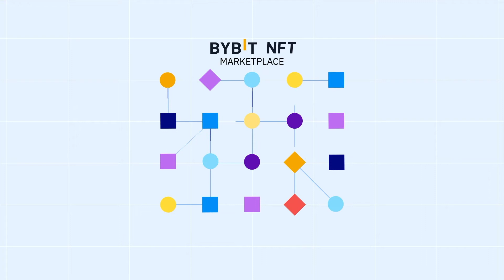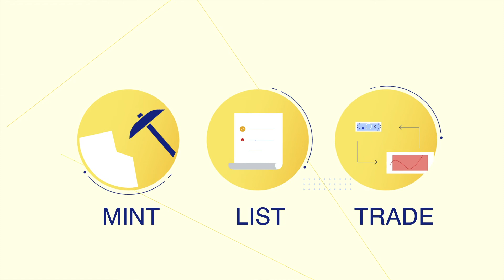Bybit NFT Marketplace is NOW LIVE!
The Bybit NFT Marketplace is your one-stop destination for listing and trading NFTs. The NFTs provided cover digital art, collectibles, GameFi, the metaverse, and more.